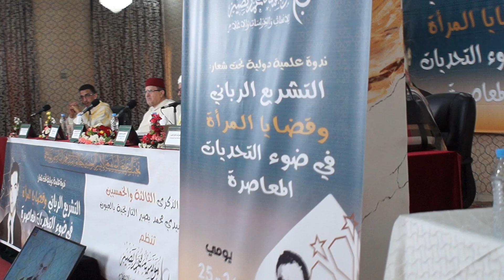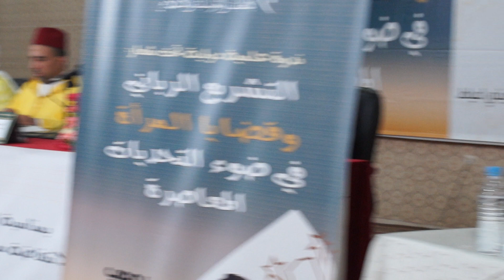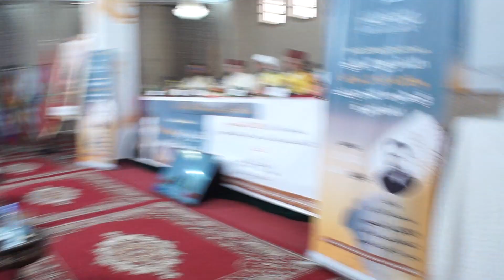قراءة ماتعة لما تيسر من الذكر الحكيم بصوت القارئ التركي الأستاذ الدكتور شهاب الدين فرفور اغلو